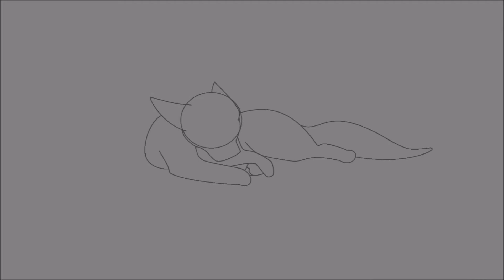Everything || Storyboard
Can't believe I made this in 2 days!! ;u;

Despite exams and stuff, I whipped up a little something for you guys. I'm not sure if I should make it an actual animation, but here's the storyboard, and I hope you enjoy!

(and if you have any ideas for videos, let me know. I'd love to hear them)